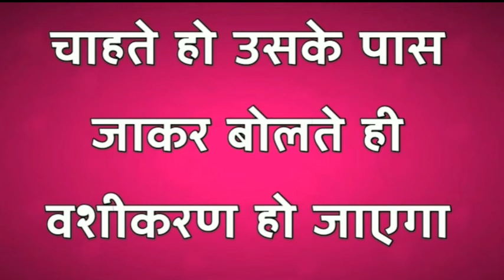किसी भी स्त्री को अपने वश में करें हमेशा के लिए तुलसी के पत्ते से स्त्री वशीकरण टोटका vashikaran